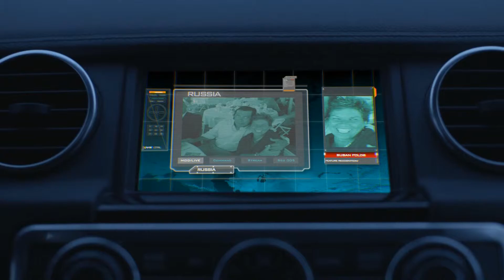Modern Warfare: Sunrise's Perk - Susan Foulds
Special Thanks video for those who contributed with 25 € or more on our Indiegogo campaign.